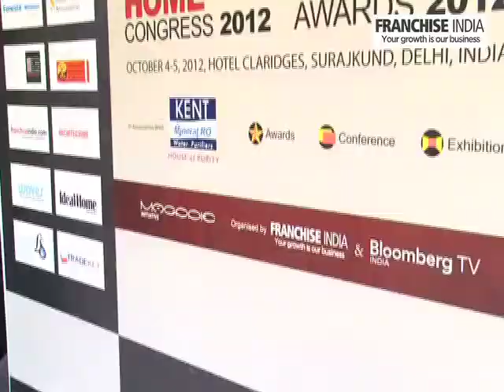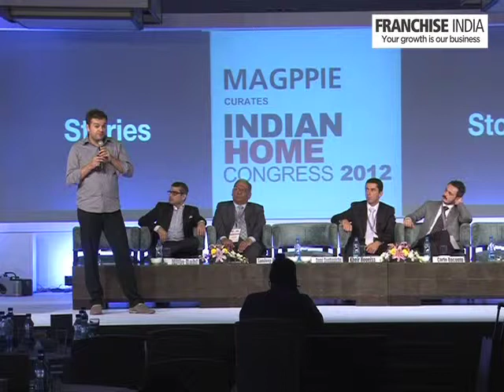Remi Bouhaniche of Magppie speaking at Home Congress 2012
INDIAN HOME CONGRESS 2012 is an initiative of Franchise India with an unified idea to provide 360 degree solution in the home consumption space deliberating on business insights, Opportunities, pertinent pain points, trends and developments taking place in this segment.
• INDIAN HOME CONFERENCE 2012: The Indian Home Congress brought together key representatives from the Home Supplies industry, trade bodies and associations, design professionals, product development companies, manufacturers, policy makers, investment groups and other stakeholders from the home consumption and utilities industry.

• INDIAN HOME Exhibition 2012: A perfect product display, showcase and launch opportunity to a niche audience of 500+ and discussion makers from the home improvement and services industry. You can book a stall, workshop or plan a product launch.
• INDIAN HOME Awards 2012: The show brought the country's most prestigious awards in the Home improvement sector. The awards aim to recognise and felicitate achievers, innovators and suppliers, who have contributed significantly towards the excellence in the home improvement segment. Awardees will receive national recognition and extensive media coverage and PR with the partners.